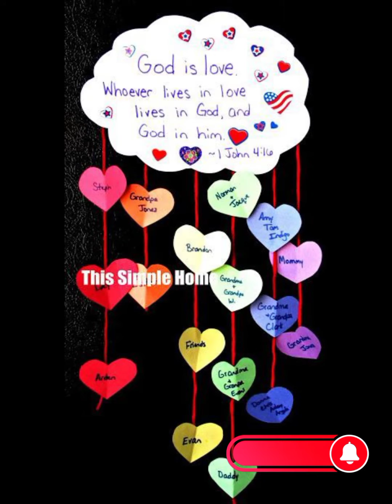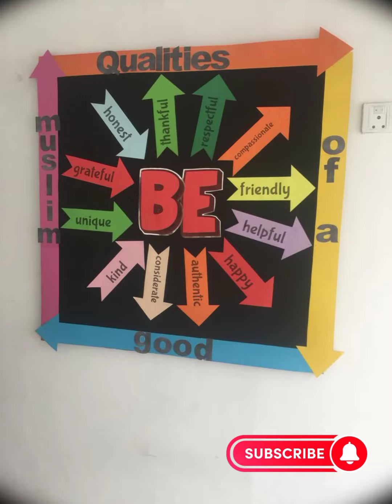Preschool Alphabet decoration ideas/DIY Alphabet decoration/Classroom alphabet decoration activities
Amazing classroom alphabet decoration ideas for preschool.DIY classroom decoration ideas with alphabet letters design.easy preschool Alphabet activities for students.